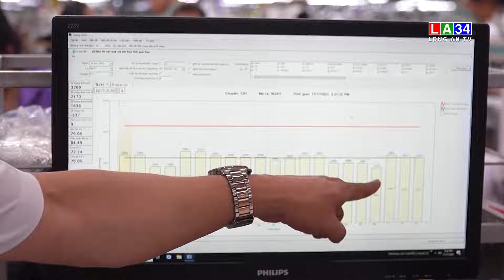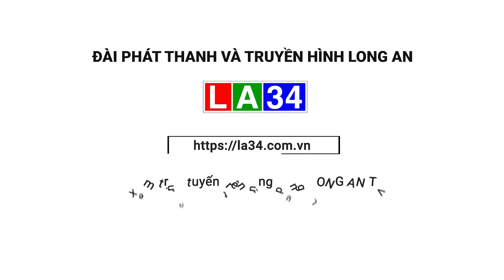Tấm gương lao động giỏi, sáng tạo I LONG AN TV